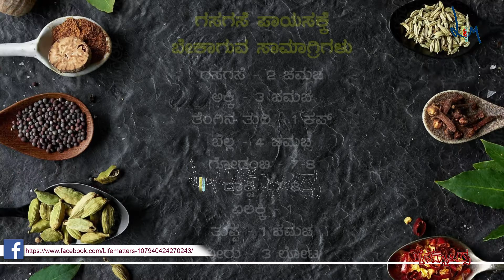ಗಸಗಸೆ ಪಾಯಸ | ಕಿಚನ್ ಖುಷಿ | ಲೈಫ್ ಮ್ಯಾಟರ್ಸ್ |Gasagase payasa | Kitchen Khushi | Lifematters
ಲೈಫ್ ಮ್ಯಾಟರ್ಸ್‌ ಚಾನೆಲ್ಲಿನ ಅಡಿಗೆಯ ನೂತನ ಸರಣಿ ಕಾರ್ಯಕ್ರಮ ’ಕಿಚನ್‌ ಖುಷಿ’ಯ ಮೊದಲನೇ ವಿಡಿಯೋದಲ್ಲಿ ಗಸಗಸೆ ಪಾಯಸವನ್ನು ಮಾಡುವ ಸುಲಭವಾದ ವಿಧಾನವನ್ನು ತೋರಿಸಲಾಗಿದೆ. ಕಿಚನ್ ಖುಷಿಯಲ್ಲಿ ವಿವಿಧ ಬಗೆಯ ಅಡಿಗೆಯ ಹೊಸ ಹೊಸ ವಿಡಿಯೋಗಳು ಇನ್ನುಮುಂದೆ ನಿಮ್ಮದಾಗಲಿವೆ.